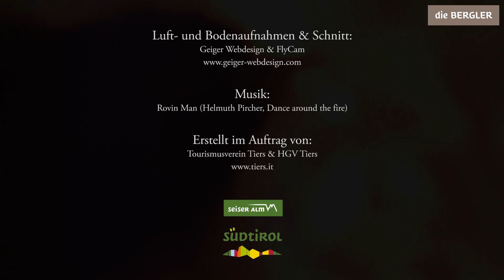Berglertafel: das Original im Tiersertal in Tiers am Rosengarten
Bei der Berglertafel bittet man unter freiem Himmel auf der Almwiese Proa zu Tisch, während man ganz nebenbei den einmaligen Ausblick auf König Laurins Rosengarten im Abendrot genießen kann.

Aufnahmen sowie Schnitt: Geiger Webdesign & FlyCam (Klaus Geiger)